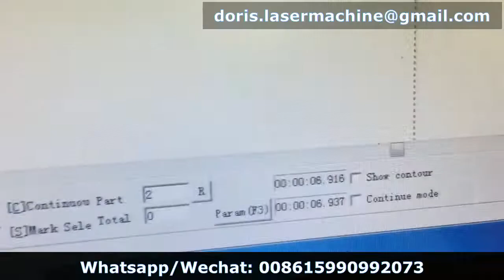Yellow ABS plastic engraving, seals laser engraving marking, laser machine applications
20w fiber laser marking machine do black color marking on seals, ABS, plastic.